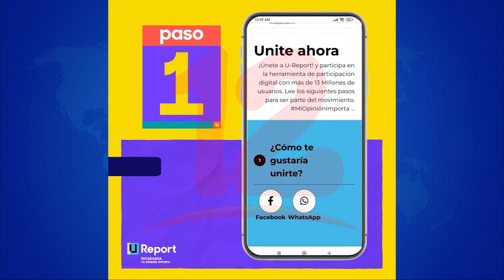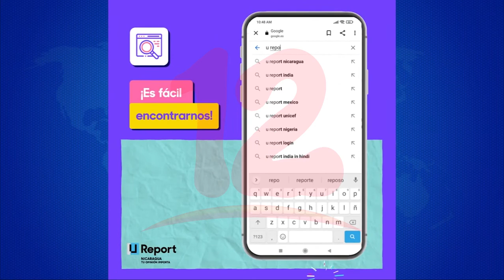UNICEF lanza plataforma participativa global U-Report en Nicaragua para adolescentes y jóvenes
Noticias12Nicaragua UNICEF lanza plataforma participativa global U-Report en Nicaragua para adolescentes y jóvenes